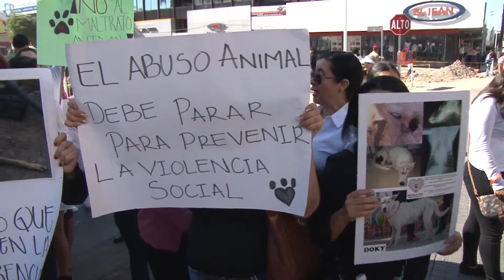protestan defensores de los derechos de los animales en culiacán